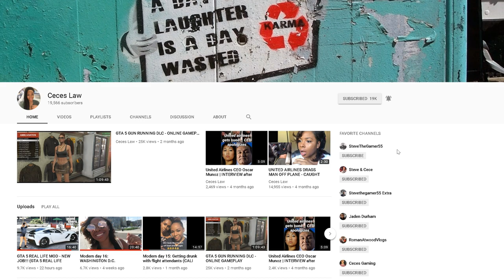GTA 5 REAL LIFE MOD - KERI GETS EVEN WITH MICHAEL!!!! 18 (GTA 5 REAL LIFE MOD)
Keri with an I is all about the action! no slacking all hustle!

gta5 gta5reallifemod gta5girlgamer gta